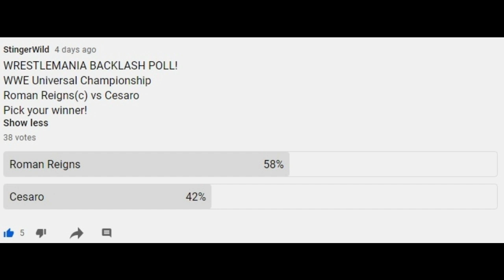Roman Reigns DEFEATS Cesaro In Hard Fought Match! | WWE Wrestlemania Backlash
Roman Reigns defeats Cesaro at Wrestlemania Backlash retaining his title.